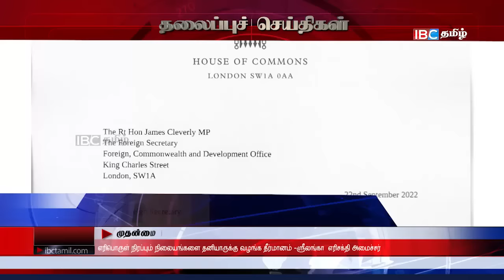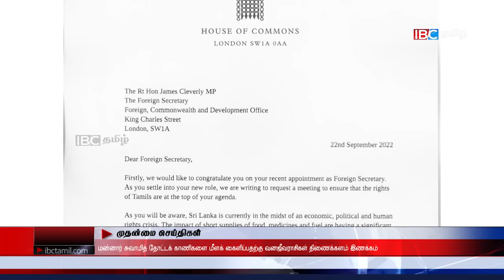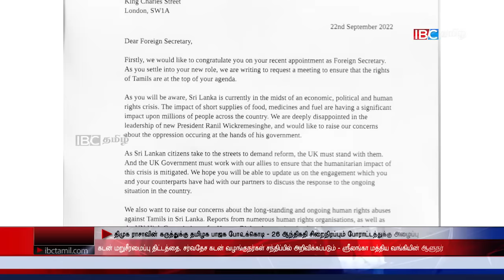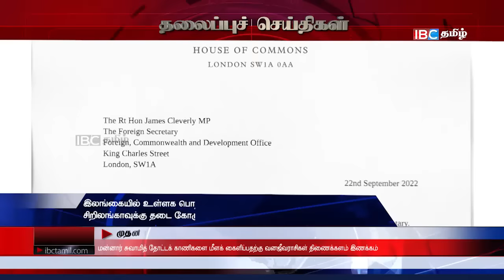ஐபிசி தமிழின் பிரதான செய்திகள் - 23.09.2022 | Srilanka Latest News | Srilanka Tamil News